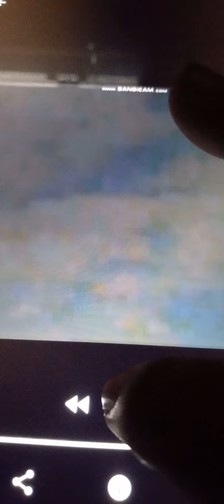July 28, 2022